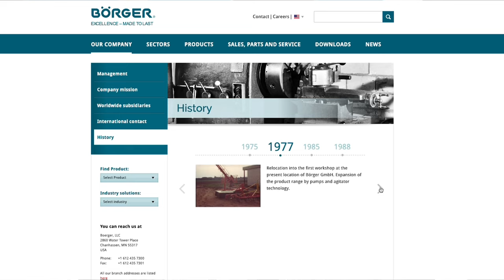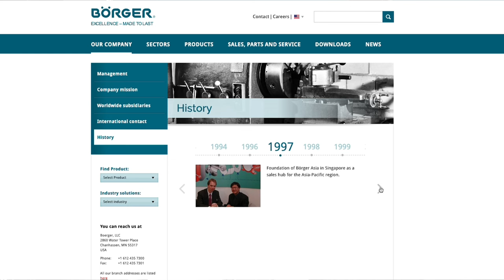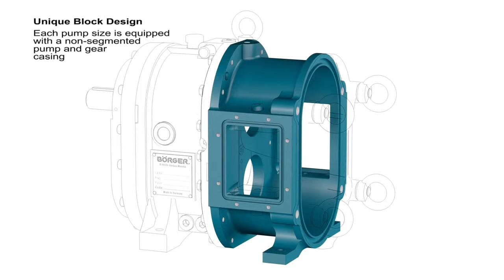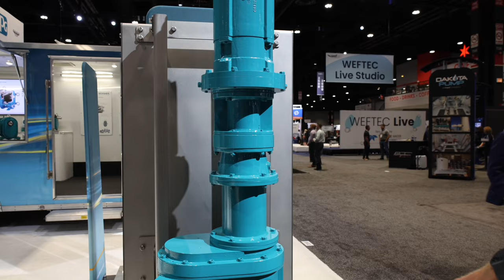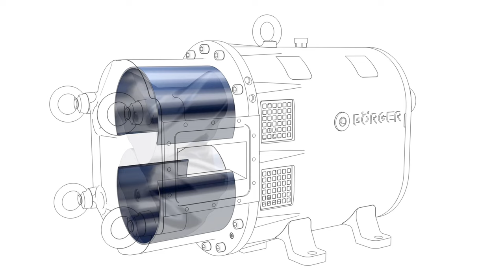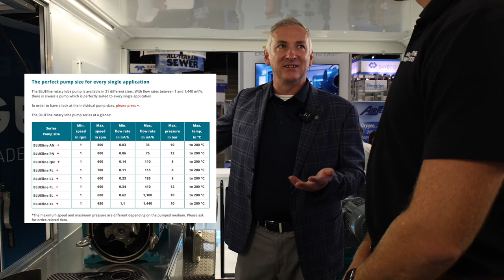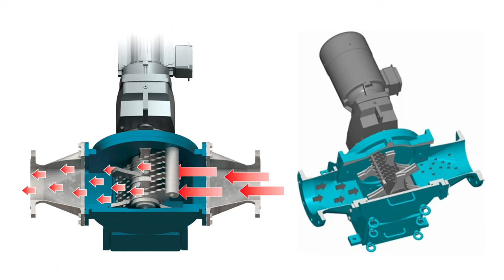Learn About Robust Pump Applications: Fluid Handling in Diverse Industries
In this dynamic episode, delve into the world of advanced fluid handling technologies:

★ Explore the wide range of pump models, including the XL series, known for its impressive capacity, able to handle up to 7,000 gallons per minute – a game-changer for large-scale operations.

★ Discover the distinctions between positive displacement and centrifugal pumps and how these differences impact various industrial applications, offering tailored solutions for specific needs.

★ Uncover the versatility of pumps with symmetrical designs, allowing for reversible suction sides – a crucial feature for operations like loading and unloading tankers in oil terminals.

★ Gain insights into the maintenance simplicity across different pump models, ensuring ease of use and consistency in upkeep, essential for businesses with varied pump requirements.

★ Dive into niche applications such as the integration of pumps in renewable natural gas production and the significant role they play in environmental sustainability.

★ Hear about the adaptation of pumps in the winery industry, demonstrating their flexibility and efficiency in handling large volumes of grapes.

★ Learn about specialized submersible pumps, ideal for limited space or extreme conditions, highlighting the adaptability of pump technology in challenging environments.

★ Understand the critical role of grinders in wastewater management, protecting pump stations from blockages caused by non-biodegradable materials.

Join us on Engineers for Communities episode with our guest Bernhard Wessendorf from Börger LLC, as we dive deep into robust pump applications: fluid Handling in Diverse Industries and much more!